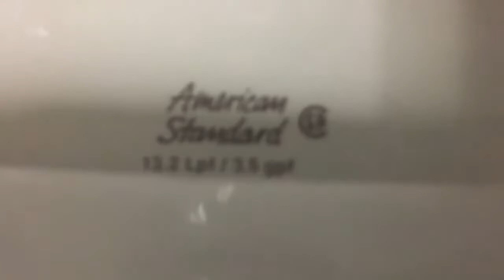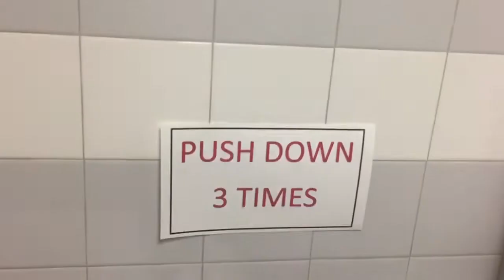1,599. All Saints Greek Orthodox Church Men's Restroom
This restroom was filmed at All Saints Greek Orthodox Church in Canonsburg, PA.  The fixtures are:  2 1995 AS Allbrooks, 1 1995 AS Madera and 1 1995 AS Cadet on flushometer.  This restroom is amazing!!!  Except for the Nonebrooks.
Nonebrooks:  4/10
Cadet and Madera:  10/10